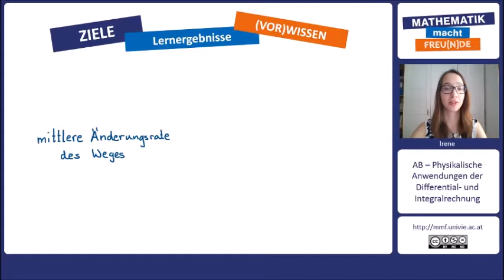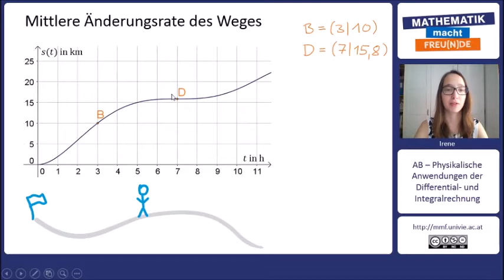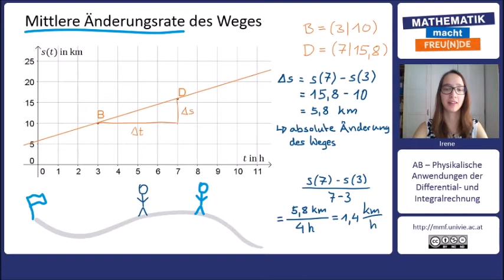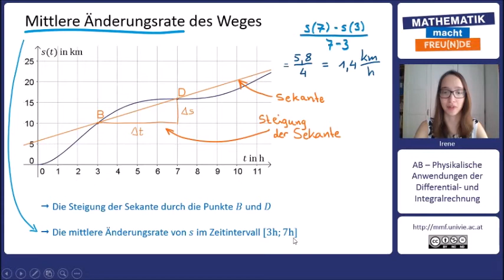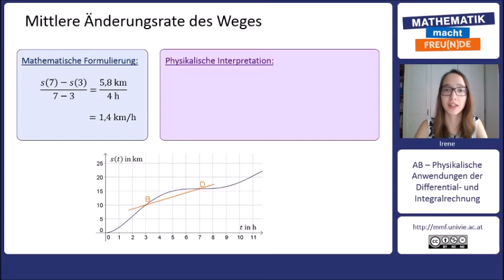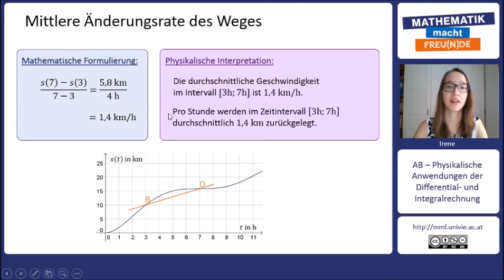Mittlere Änderungsrate des zurückgelegten Weges